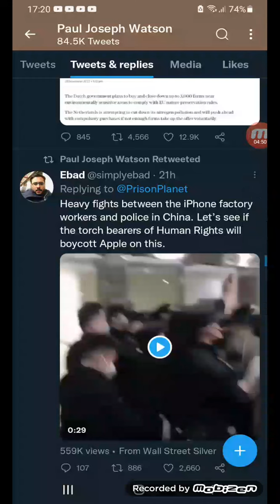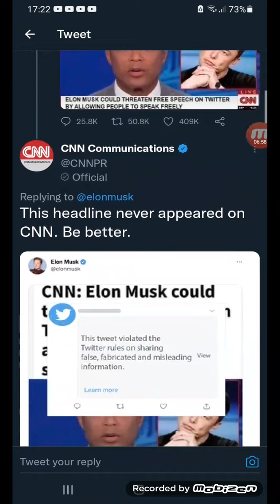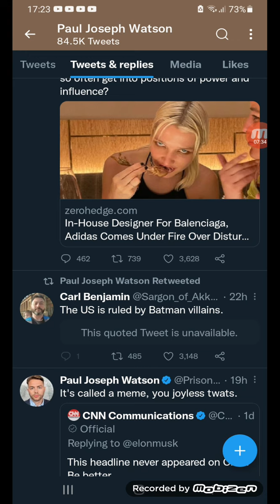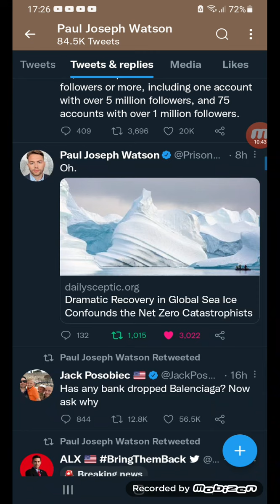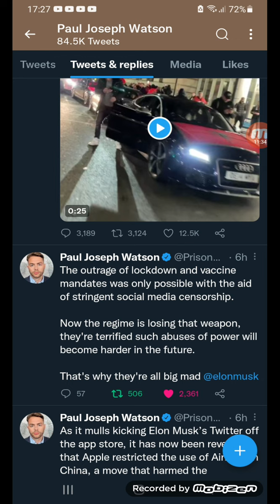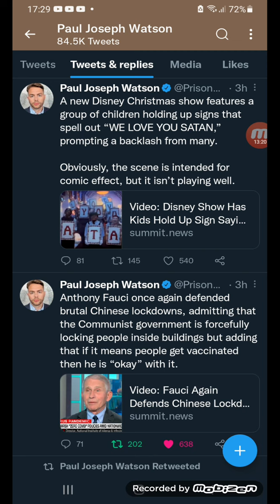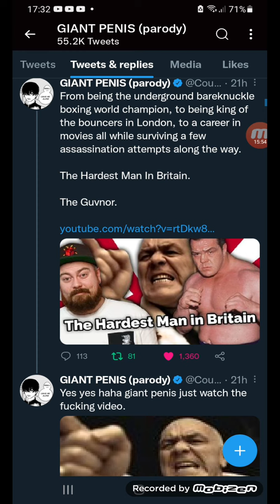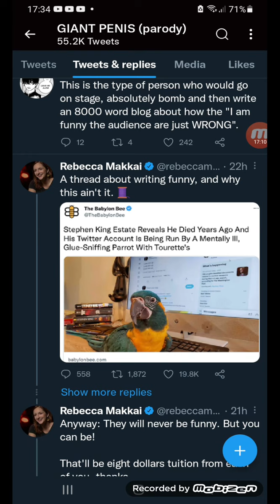avengers disassembled review + school/twitter 29/11/22